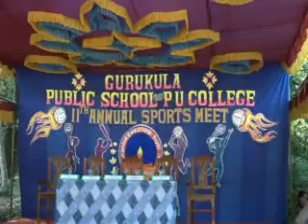agnitv news 13-11-2016(morning)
ಅಗ್ನಿ ನ್ಯೂಸ್ ಬೆಳಿಗ್ಗೆ 8 ರಿಂದ  9